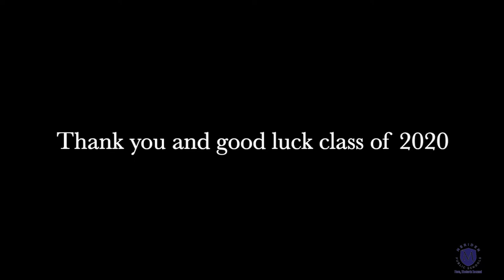Maloney High School Graduation 2020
Francis T. Maloney High School's full virtual graduation held on Friday June 12th, 2020.